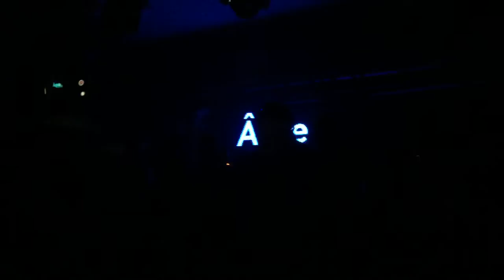Âme @ SQUARE DANCE CLUB (Tortoreto) ( IT )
TRACK 1 : Tiesk - Sing that song (Tiga remix)
TRACK 2 - The Unknown - Machine (John Talabot rmx)